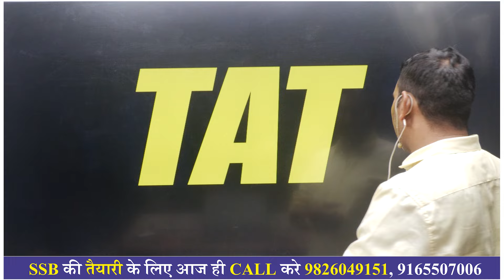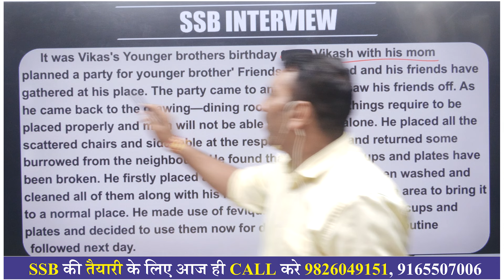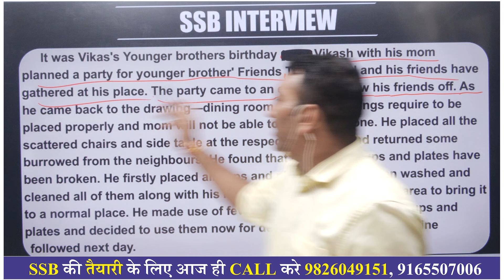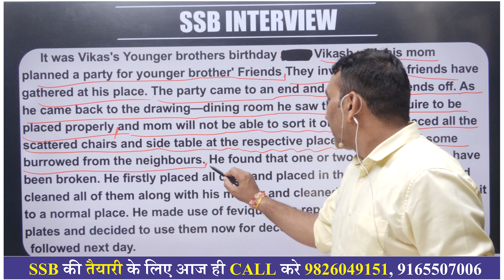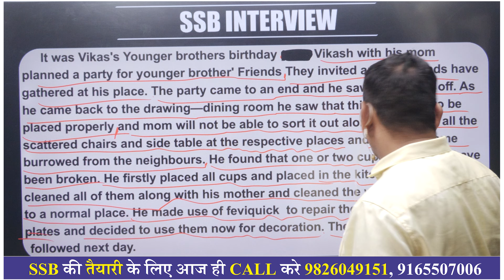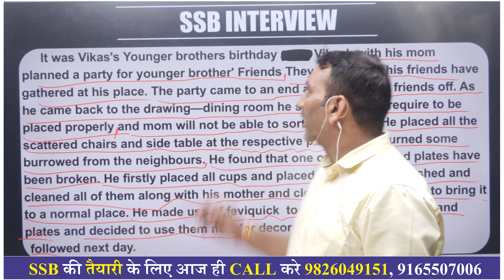TAT SSB Interview | SSB INTERVIEW psychology test thematic apperception test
Cracking the Thematic Apperception Test (TAT) in SSB | Psychology Test Insights"

In this video, we dive deep into the Thematic Apperception Test (TAT), one of the crucial psychology tests in the SSB interview process. Learn how to interpret pictures and create meaningful stories that reflect your personality traits, leadership qualities, and decision-making abilities. We will cover key strategies, common mistakes to avoid, and examples of how to approach the test confidently. Whether you're preparing for your upcoming SSB or simply want to understand the psychology behind this test, this video will guide you through every aspect of TAT success.